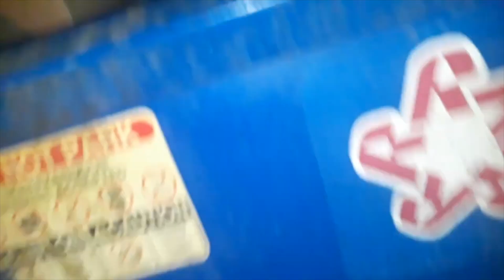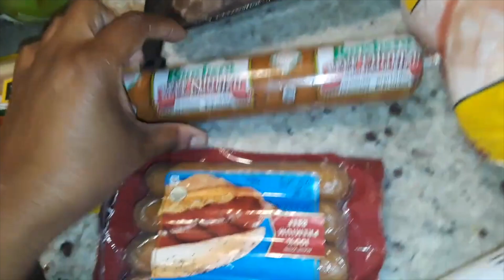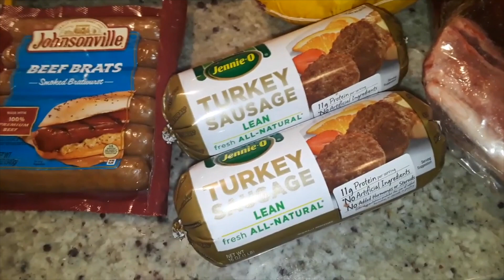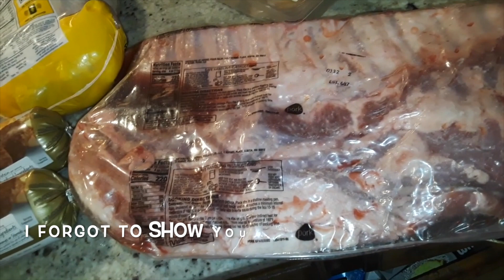Dumpster Diving 2021: Come Take A Look